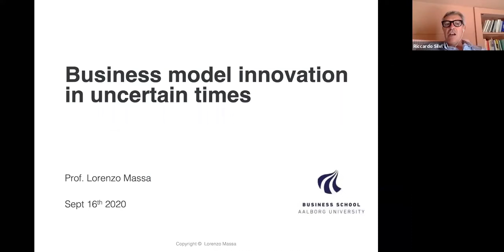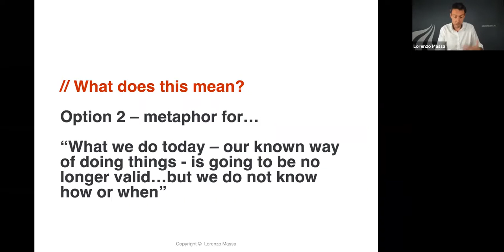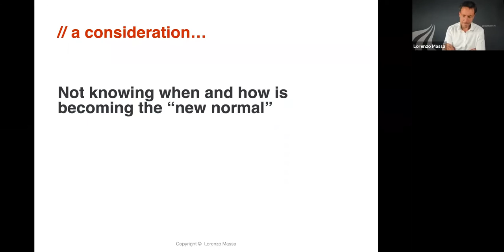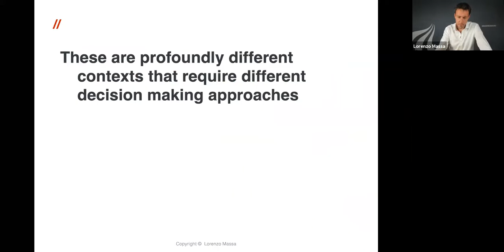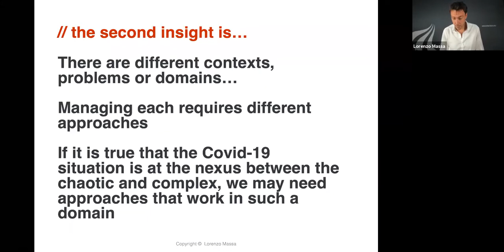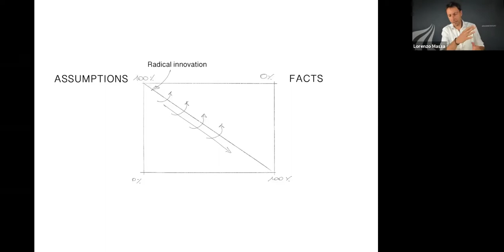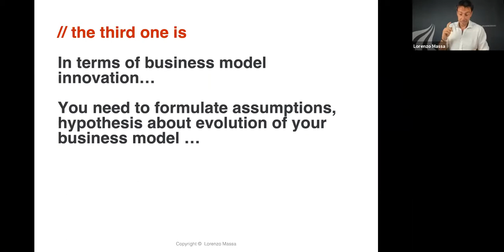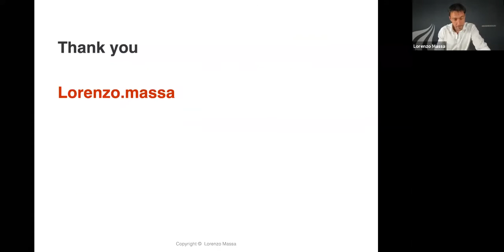Lorenzo Massa - Business Models in Uncertain Times : From Adaptation to Innovation